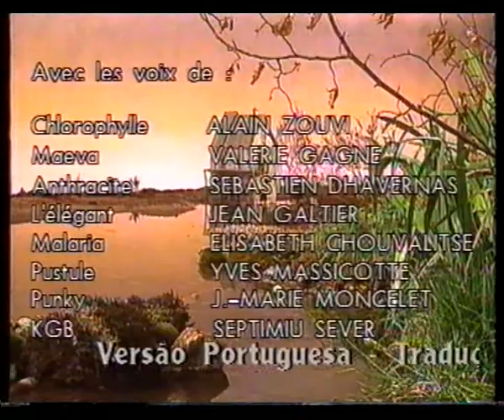Clorofila Ep. 18 - As visitas do Leirão [PT]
Série "As Investigações de Clorofila" que passou na TV2 em 1993.
Alguém tem episódios?